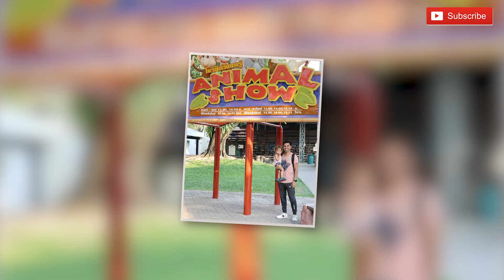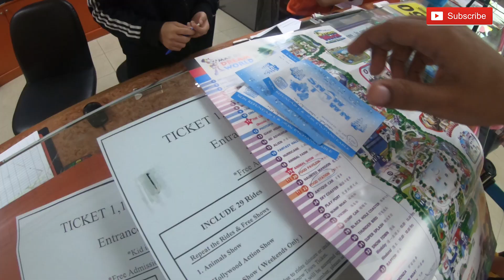Dream World Bangkok | Kids Places Bangkok | Bangkok Amusement Park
A Family, that stays together & travels together. We are ghumakkad family. We love to travel to new places. We wish to travel the world together. Like any other family, we also face troubles travelling with kids but we are learning to manage kids. We are a family of four. Jiten – The Daddy (An HR consultant by profession but a traveller by heart). Urvashi (A Stay at home – Mommy. She keeps all of us organized). Anaaya the elder one, born in 2014 has already travelled to 4 countries apart from India. Ariah (We call her Aaloo) the smallest yet the most loved member of our family.

Come travel with us as we take you through different places across India & abroad. It is just a Start, We are learning new ways to shoot & edit videos that you all will fall in love with.

Keep Travelling!